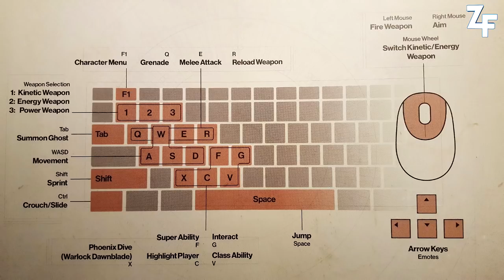[DESTINY 2] RECAP DE TOUTES LES INFOS ET NOUVEAUTES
Aujourd'hui, on vous présente toutes les infos importantes de ces derniers jours sur Destiny 2 !

★ Enjoy, Life Is Just A Game ! ★